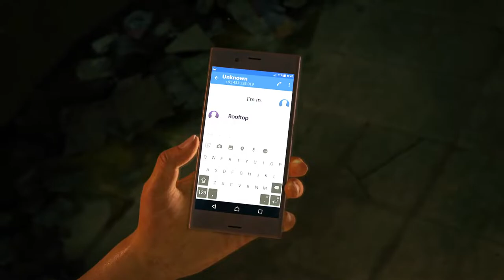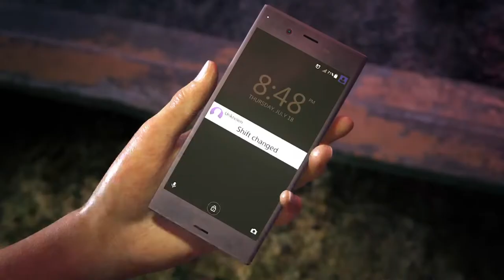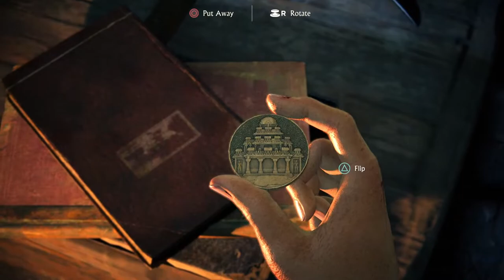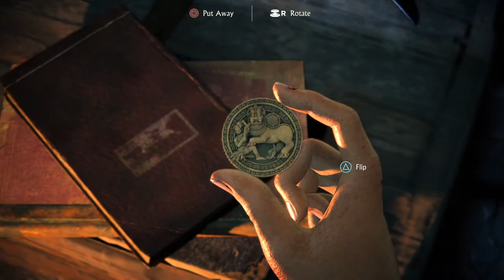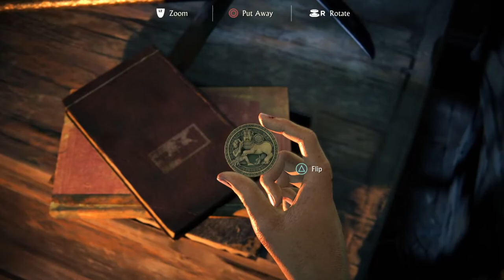Uncharted | Legacy Of Thieves | Capo Gaming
Lets support the small channels that are overlooked. Support the little man.